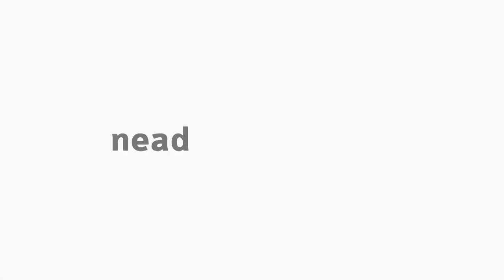[ADMP] Gestão Estratégica de Pessoas e o cenário de mudanças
Tema Gestão Estratégica de Pessoas e o cenário de mudanças na disciplina de Gestão de Pessoas no Setor Público com o professor Robson Paulo Ribeiro Ferras para o curso EaD de Bacharelado em Administração Pública da Universidade Estadual do Centro-Oeste do Paraná.